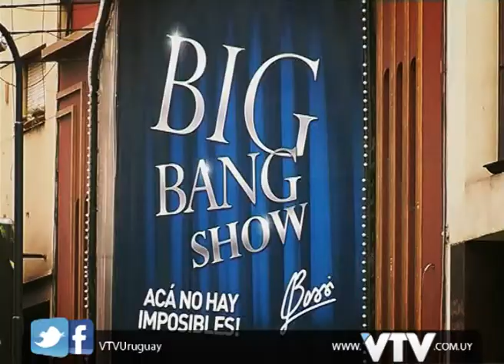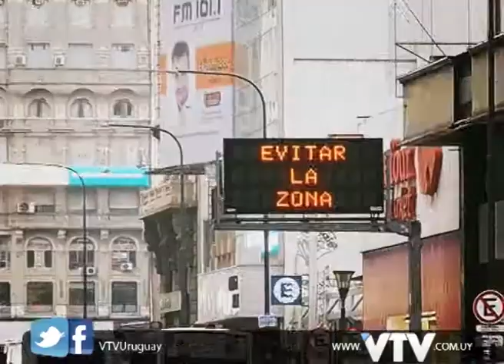VTV: VICTOR HUGO PARTE 2 - RUMBO A LA CANCHA